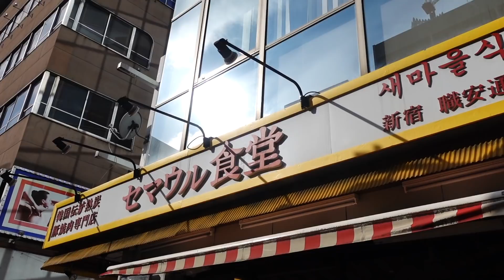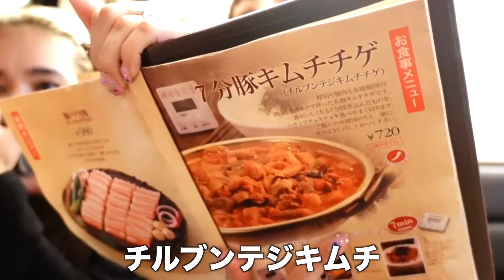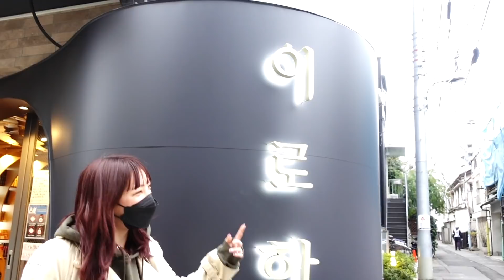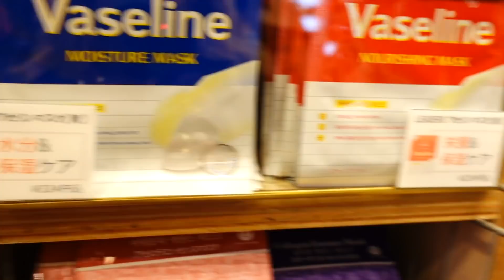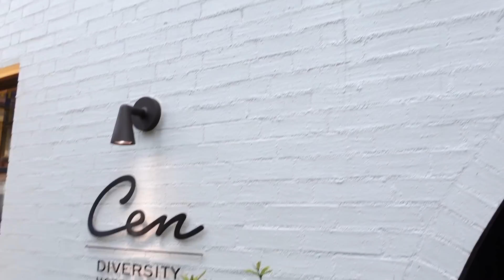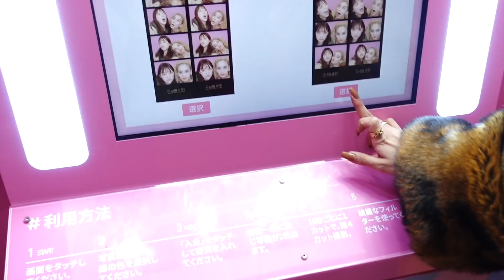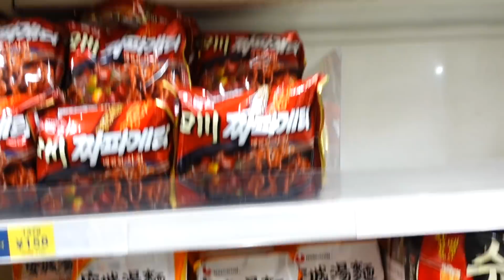VLOG🇰🇷念願の韓国VLOG🇰🇷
念願の韓国VLOGです🇰🇷🇰🇷🇰🇷
やっと行けてめっちゃ嬉しかった🥺💦💦💦

うちらがいつも行ってるご飯屋さんと
オリーブヤングと
お洒落なカフェ！

あと韓国ならではのphotosも撮ったよ！

おすすめ！